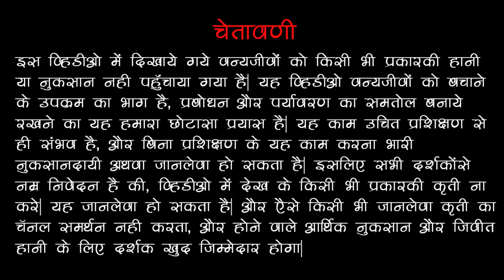नक्की बघा देवाचा नाग समजून घाबरलेले लोक पकडलेवर लागले पाया पडू,